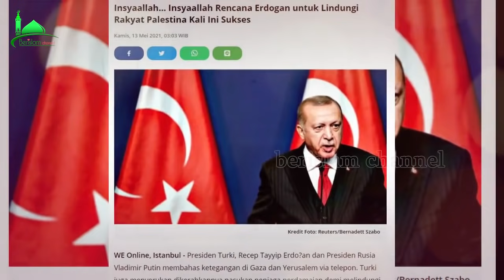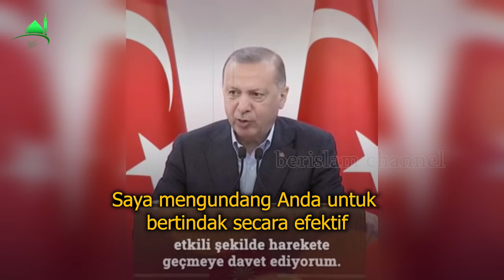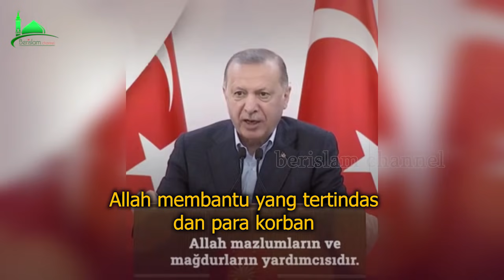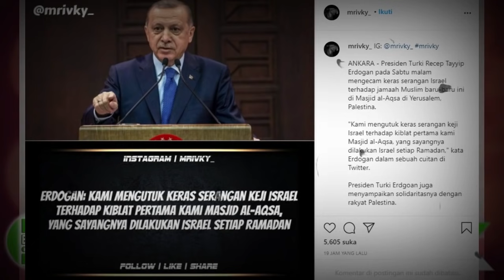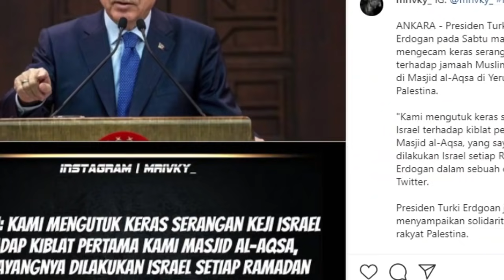tak tinggal diam Erdogan g3r4m langsung lakukan hal ini...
bismillah

Donasi untuk Palestina & Suriah melalui @sahabatalaqsha

Infaq Palestina:
Bank Syariah Mandiri - 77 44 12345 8
BNI Syariah - 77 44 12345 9

Infaq Suriah:
Bank Syariah Mandiri - 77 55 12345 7
BNI Syariah - 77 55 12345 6

Infaq Yaman:
Bank Syariah Mandiri -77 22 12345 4

Operasional:
Bank Syariah Mandiri - 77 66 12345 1

Semua atas nama: Sahabat Al Aqsha Yayasan